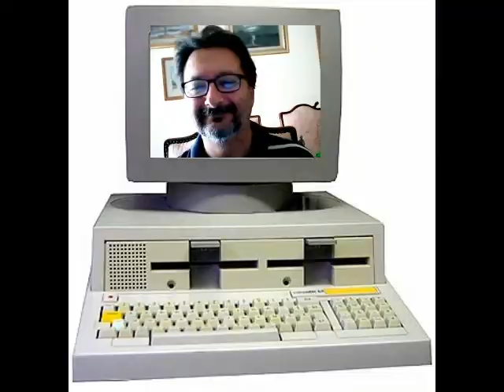Olivetti MSX Ucronia Home Computing in Fare Retrocomputing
Olivetti MSX Home Computing un'Ucronia Infomatica!
Scoprila ;-) un questo podcast

Il file è in Copyleft(BY-ND-NC)